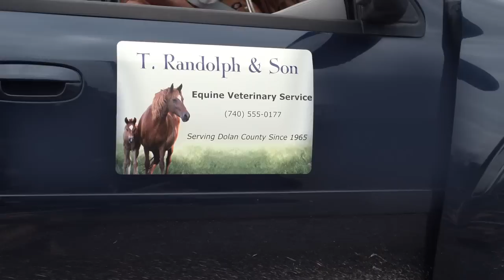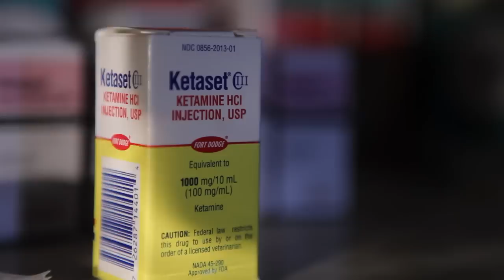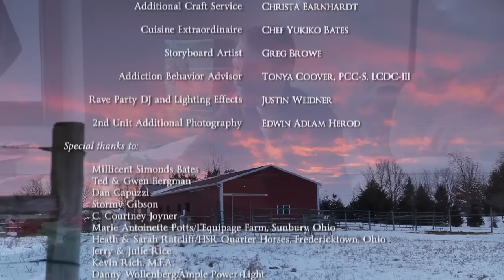Caleb's Gift -- Short Film (14 mins) 2013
An equine veterinarian and his 18-year-old son have become bitterly estranged.  A car accident, triggered by the son's drug addiction and involving a beautiful horse prized by both father and son, compels the two men to confront their wounded relationship.  As "Caleb's Gift" reveals, forgiving is hardest when it's needed the most.

Contains brief mild language, brief disturbing images, and brief scenes depicting drug use.

Cast: Kenny Fedorko; Matt Starr; Josh Henderson-Cox; Bill Inglis; Wendy Fairchild; and John Paul Carson. Featuring Apostle as Caleb.  Horse Trainer David Davis. Director of Photography Steve Becker.  DP Additional Photography Steve Jones.  DP Additional Photography Dan Parsons.  Editor Eric "Bing" Ringquist. Visual Effects by Joe Daniels and Demtrius Owens. Music by Allen DiCenzo.  Sound Design by Jennifer Agnew. Sound Recordist Eric Vucelich.  Additional Sound Recordist Greg Ward. Assistant Director Edwin Adlam Herod.  2nd AD Sarah Healey. Key Grip Aaron Lynn. On-Set Equine Veterinarian Heidi Immegart, DVM. Written, Produced, and Directed by Robert Willard Bates